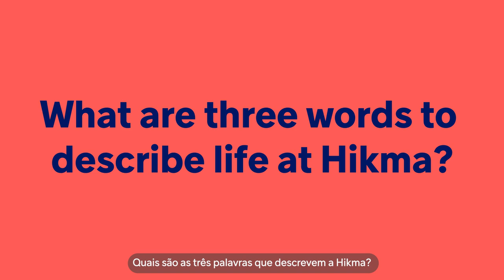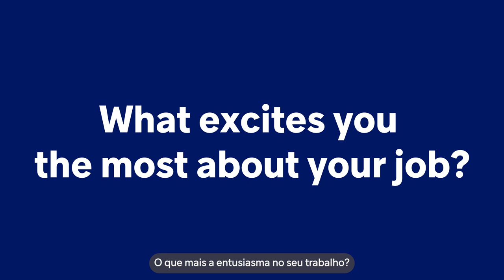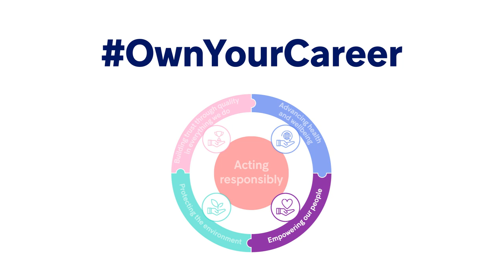OwnYourCareer | Pedro Dias, Associate Director, IT Applications, Portugal, EU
OwnYourCareer | Pedro Dias, Associate Director, IT Applications, Portugal, EU and discover why he likes working at Hikma!